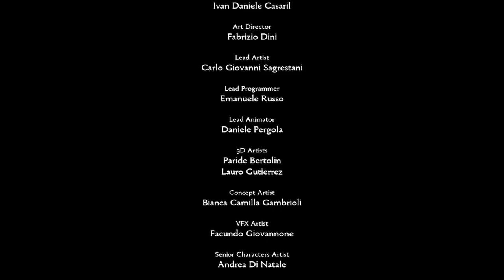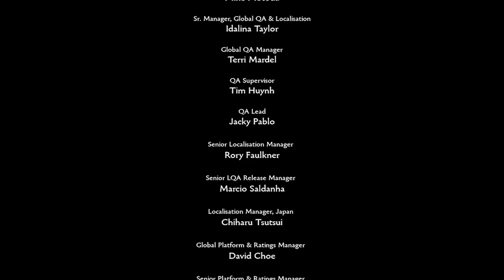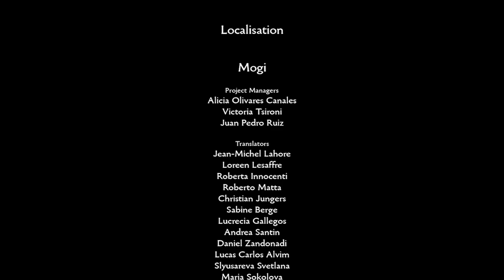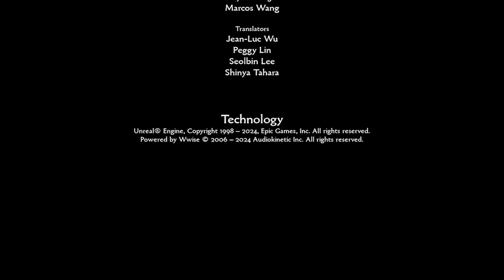Brothers: A Tale of Two Sons Remake - Gameplay - Español - Solución - Walkthrough - Aventuras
Quería tener este juego en el canal y como acaba de salir el remake aquí va.

Guía a dos hermanos a través de un épico cuento de hadas lleno de descubrimientos, pérdidas, aventura y misterio.
Su padre tiene una enfermedad mortal, por lo que los hermanos deben partir en busca del "agua de la vida", la única cura posible. No pueden permitirse fracasar, así que los hermanos deberán confiar el uno en el otro y usar sus habilidades individuales para protegerse el uno al otro y superar los obstáculos que les esperan en este inolvidable viaje.

Gameplay de "Brothers: A Tale of Two Sons Remake".
Juego de aventuras desarrollado por Avantgarden SRL y publicado en 2024.